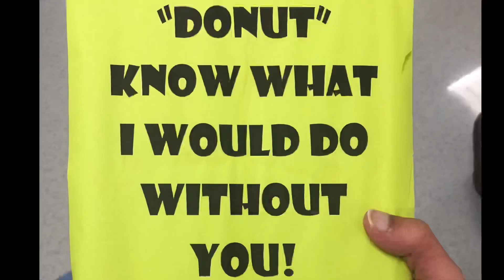MAK PANGGIL BALIK Daily Ride Observation Routine 61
Keep Humble, Keep Positive, Ride with Passion. Love your family and friends.

Assalamualaikum dan Selamat Datang ke Zhamizu Channel

Semoga korang terhibur dan mendapat informasi daripada video kali ini.

TERIMA KASIH kerana sentiasa menyokong channel saya.

Camera : Sony FDR-X3000r
Microphone : Power De Wide Lavalier Mic
Video + Song editor : KineMaster Pro
LIVE Streaming : Sony PS4
Bike : Kawasaki Ninja250 & Yamaha Avantiz
Helmet : KYT San Marino